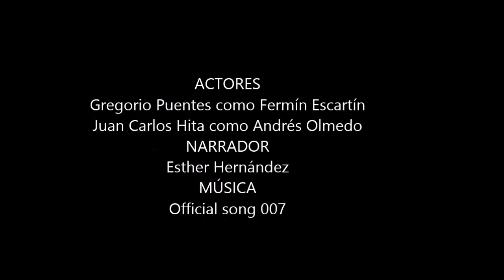La Tuneladora de Fernando Lalana (Esther Hernández)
Tráiler del libro “La Tuneladora” de Fernando Lalana.
Alumnos de primero de Bachillerato del IES Carlos Bousoño.